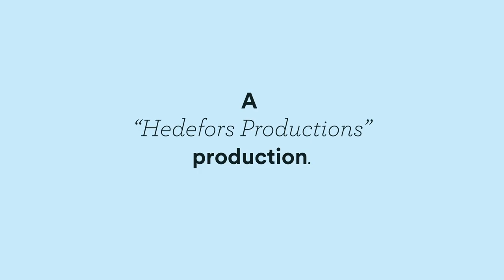Enskild Firma - Soliga // Gothenburg Sessions #246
New session! 🥳 It was so great getting back out there filming again, and what a start! We went to a local park and met up with the really awesome band Enskild Firma, and they played their song 'Soliga' for us 💖 Perfect with the arrival of spring! We're so happy to share this with you, have a great day!

Gothenburg Sessions is all about promoting creativity and live music! We want to capture moments like this and share the magic that happens when talented people do what they love. We strive to highlight independent talents from our beloved city here in Sweden, and also share our city with musicians from all over the world. If you want to do a Gothenburg Session, you need to have your very own music and share a recording of it to us (it doesn't need to be a high quality recording) - by contacting us on Facebook or by writing to us at and follow us on Facebook for future sessions and updates. You can also visit our homepage